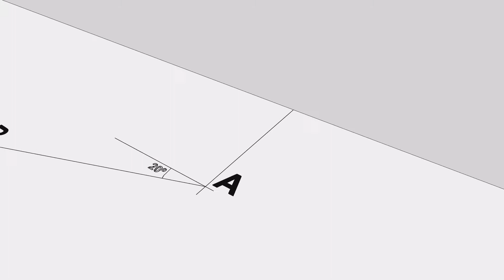Exercício 671 - Pirâmide seccionada por plano passante, com recurso a mudança de diedro.